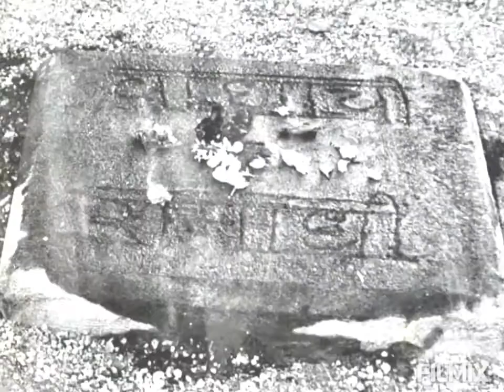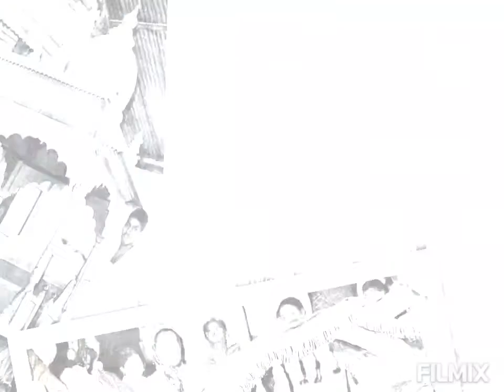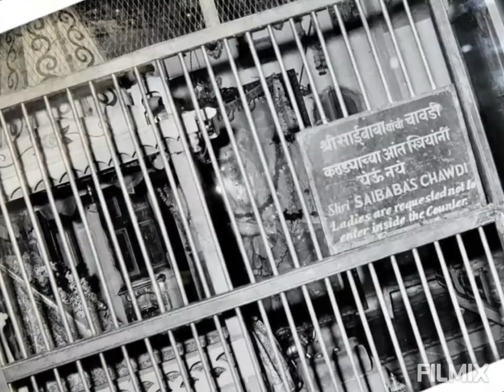శ్రీ సాయిసచ్చరిత్ర పారాయణము అధ్యాయం 21 Sai Sacharithra Parayanam Chapter21శ్రీకోటంరాజు శ్రీనివాసరావు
శ్రీ సాయిసచ్చరిత్ర పారాయణము అధ్యాయం 21 Sai Sacharithra Parayanam Chapter21శ్రీకోటంరాజు శ్రీనివాసరావు. *శ్రీ సాయి సచ్చరిత్ర.. అధ్యాయం-21*

 *1).  మహాత్ముల సాంగత్యం భాగ్యం లభించాలంటే*
 *2).  యోగీశ్వరులు నిర్వహించే పనులు*
 *3).  హెచ్ వి ఠాగూర్ కు సద్గురు దర్శనం కోసం కన్నడ యోగి చేసిన దిశానిర్దేశం*
 *4).  హెచ్.వి.. ఠాగూర్ కు బాబా చేసిన జ్ఞానబోధ*
 *5).  ఆనందరావు పాటంకర్ కు 9 విధములైన భక్తి మార్గాలు బోధించుట*
 *6).  నవవిధ భక్తి మార్గాలు*
 *7).  పండరీపురం ప్లీడరు బాబాను దర్శించుట*
 *8).  ఇతరులను నిందించే దుర్గుణాలను గురించి బాబా బోధించిన పద్ధతి*